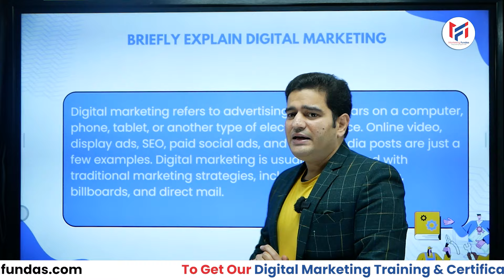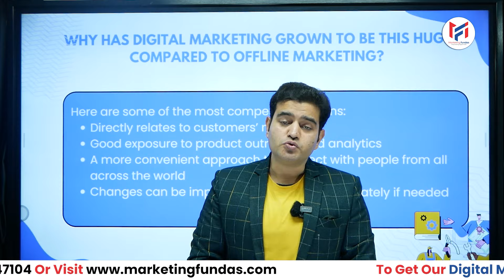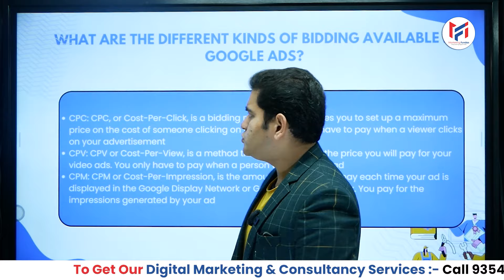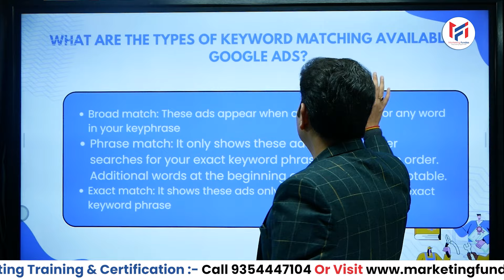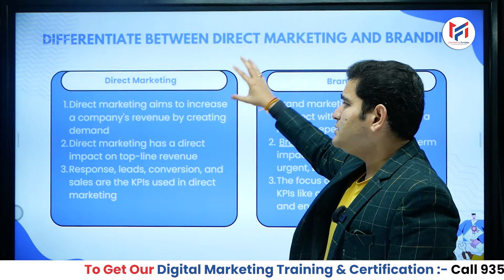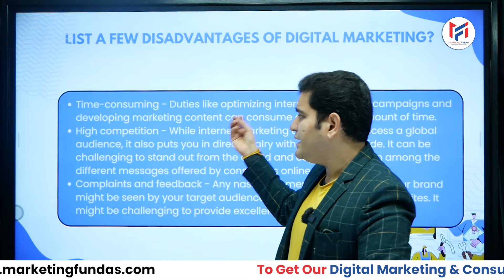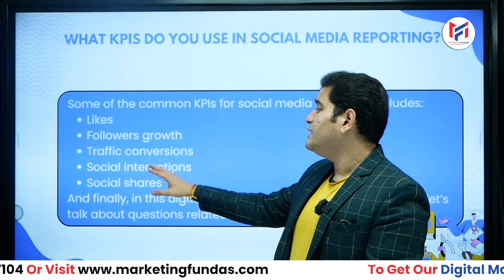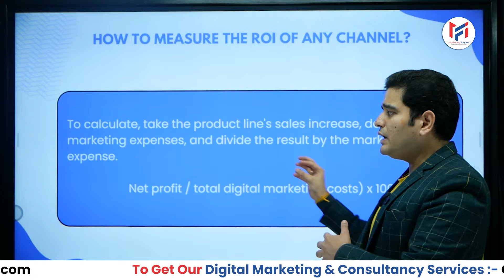Top 10 Digital Marketing Interview Questions and Answers 2024